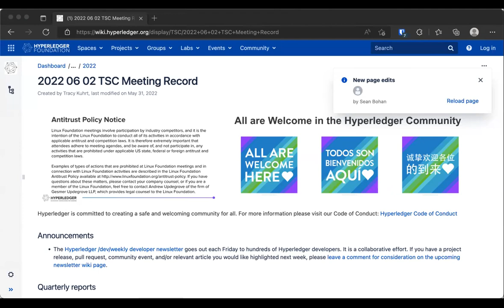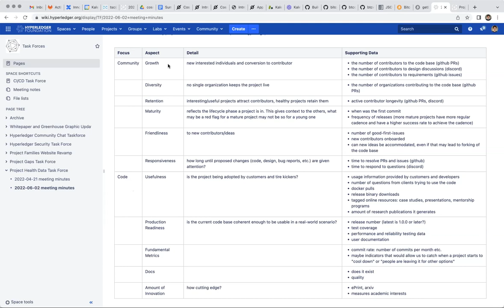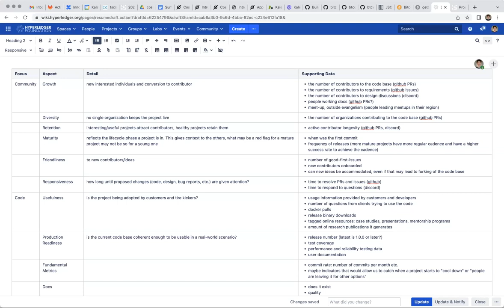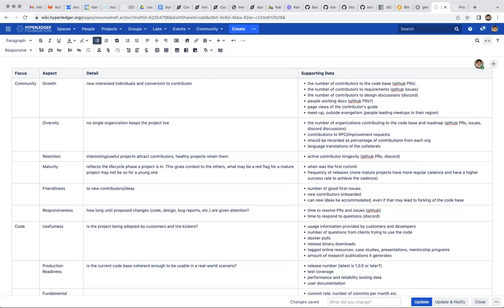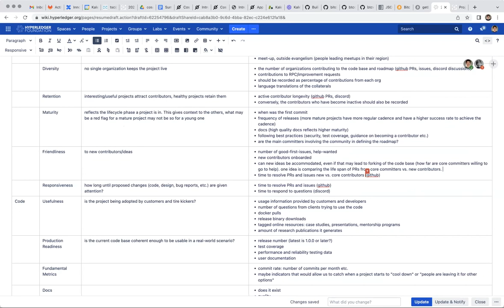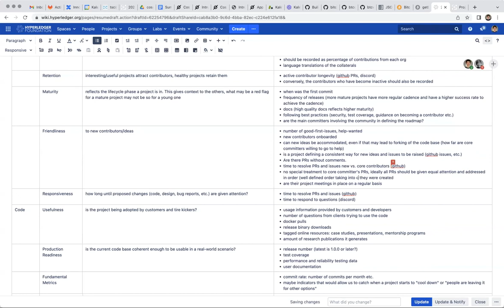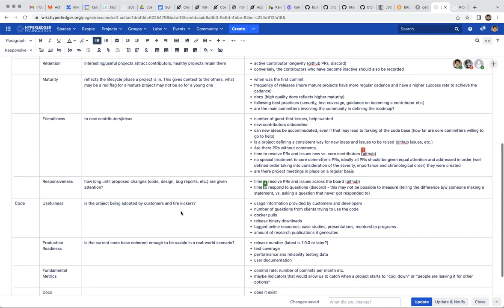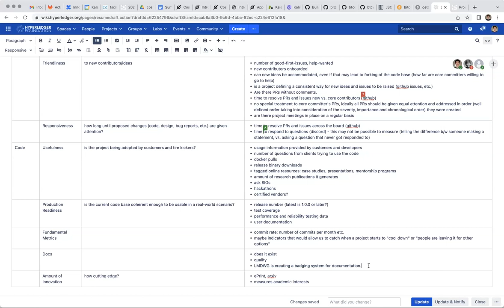2022 06 02 TSC Meeting